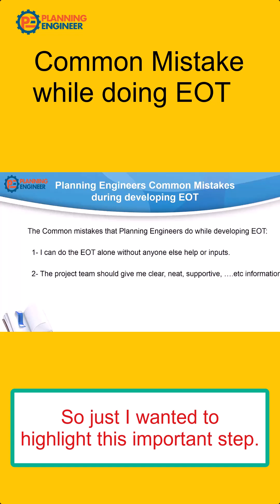Common Mistakes done by planning Engineers while preparing EOT Claims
This video covers common mistakes made by planning engineers when preparing EOT claims